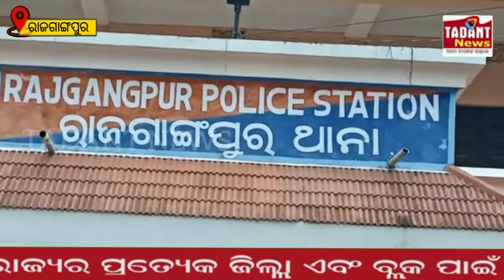କୁଆଁରମୁଣ୍ଡାରୁ ଦୁଷ୍କର୍ମ ଅଭିଯୁକ୍ତଙ୍କୁ ଗିରଫ୍ କଲା ରାଜଗାଙ୍ଗପୁର ପୋଲିସ୍ ।